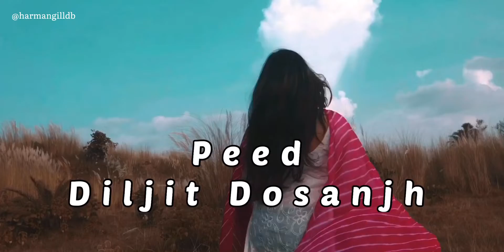PEED - DILJIT DOSANJH || BHANGRA COVER || HARMAN GILL || KAMNA CHOKRABORTY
THE DANCE STUDIO
BHANGRA CLASSES - JAMSHEDPUR
ANY ONE INTERESTED CONTACT..!!
Bhangra Cover
Track :- Peed
Singer :- Diljit Dosanjh
Lyrics :- RajRanjodh
Label :- Diljit Dosanjh
Dance :- Harman Gill || kamna Chakraborty..

Choreographed Bhangra bY :- HARMAN GILL..

Video editing:- HARMAN GILL

For admissions, inquiry 👇🏻👇🏻 DM

THE DANCE STUDIO JAMSHEDPUR
SAKCHI THAKUR BARI ROAD, ZILA PARISHAD 2nd FLOOR AAMBAGAN, SAKCH JAMSHEDPUR- 831001